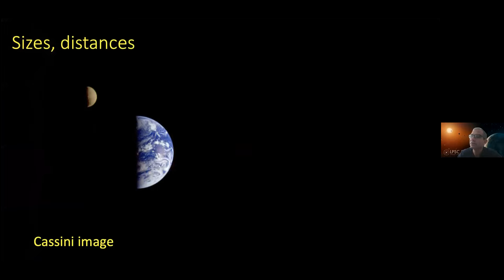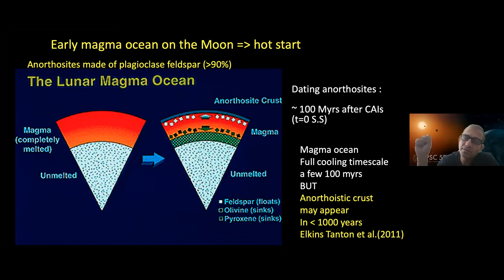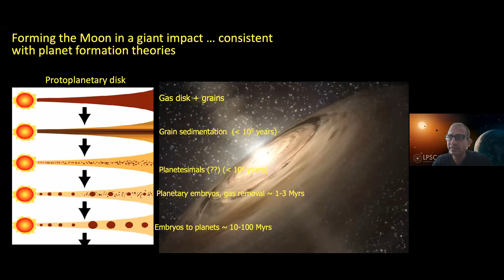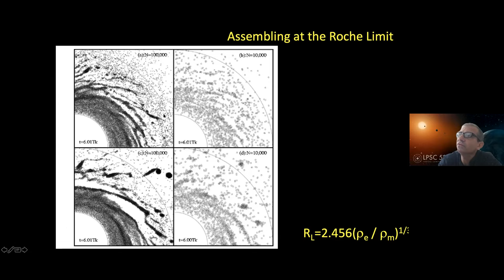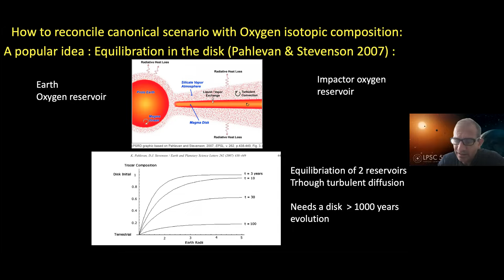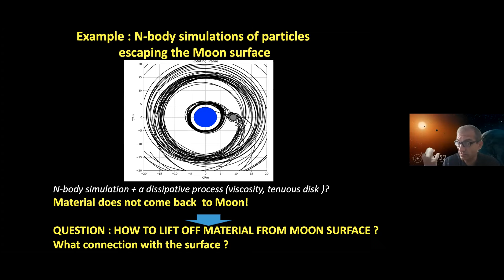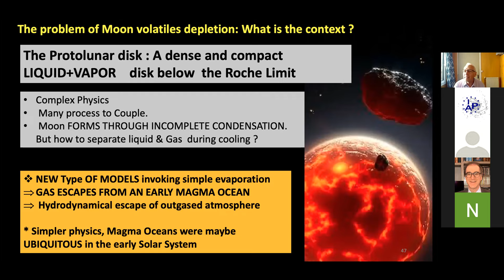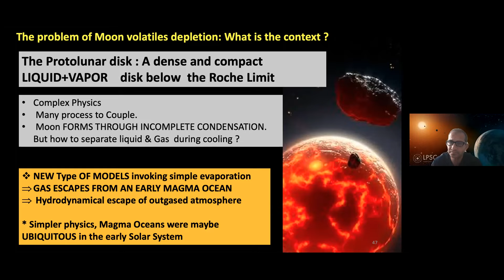The formation of our Moon : a debated question: New ideas on an old question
IAP weekly specialised seminars / 18 June 2021
Sébastien Charnoz (Institut de Physique du Globe de Paris, Paris, France)

Whereas our Moon is one of the best known astrophysical object its origin and mechanism of formation is still heavily debated, as no model is still able to explain its orbit and composition. After several Apollo missions and large amount of Moon sample analyzed, many unsolved questions remain about the way not formed. The Moon samples are similar to the Earth mantle in many ways. On intriguing aspect is the strong depletion in volatile elements (Na, K, Zn, etc.) compared to bulk silicated Earth. This question has been the matter of a vivid debates in the last ten years, where many mechanisms have been proposed, and all imply a hot environment in which the Moon formed. However, the idea of Giant impact, very popular, is far from answering all questions, and several key aspects of its formation are still unclear. I will review several moon formation scenario and present different hypothesis to devolatalize the Moon. We will see that many uncertainties remain on the Moon context of moon formation, that is still, mostly, a mystery. Combination of numerical modélisations and laboratory experiments could help to better understand the origin of the Moon.